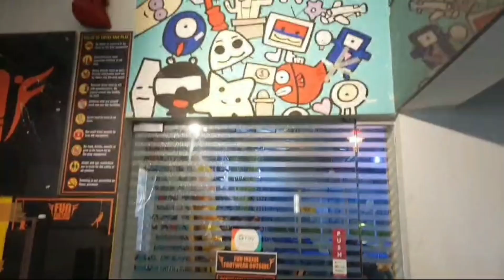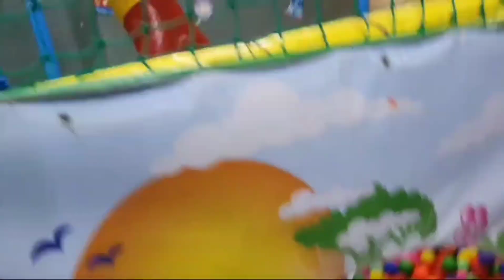Trampoline / லீவு விட்டார குழந்தைகள சமாளிக்கறது பெரிய வேலை